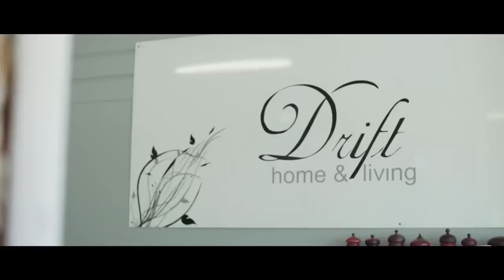The Great Australian Dream RAMS Ep 2